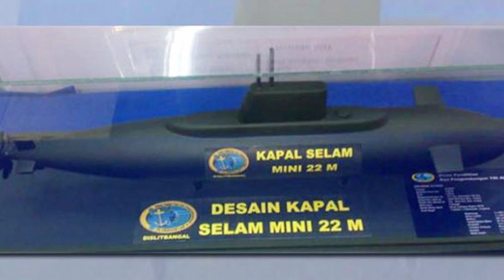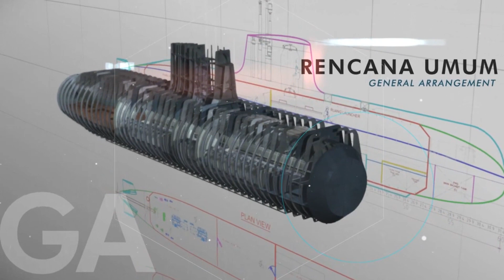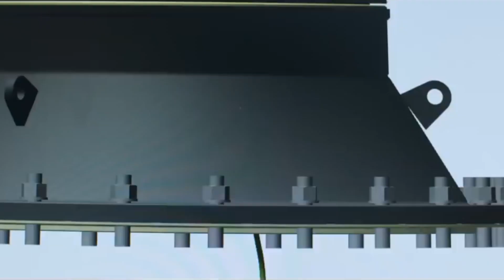Does Midget Submarine Still Relevant for Modern Naval Operation?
Undoubtedly, owning a submarine is every nation's dream. Its characteristic as a naval asset that is difficult to detect, capable of delivering all kinds of weapons from torpedos to ICBM, and able to strike fear to the enemy only by its sheer presence, makes it a strategic asset of the Navy.

But procuring the dreamed submarine can take years, and costs a lot of money. However, throughout history there is 1 type of submarine which are smaller in size, can be built relatively cheap, and can still carry out its basic function as a submarine. It is the midget submarine or also known as the mini submarine.
In today’s video, let’s talk about this type of submarine a little bit.
We’re gonna look at its development history, its application, and evaluate is the midget submarine still relevant for modern naval operation?

TIMESTAMP:
0:00 Intro
1:00 What is Midget Submarines?
1:29 The Development of Midget Submarine in History
3:47 Indonesia Midget Submarine Program
5:56 Personal Opinion
7:51 Summary
8:21 Closing